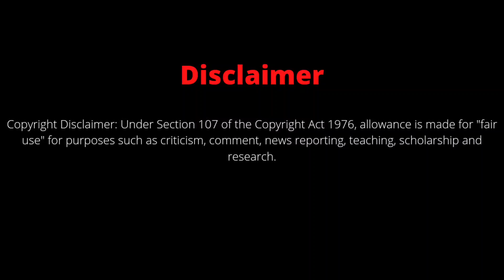chhoto mahakaal ll Jayanti ll 5 Misal-E ll Dooars ll